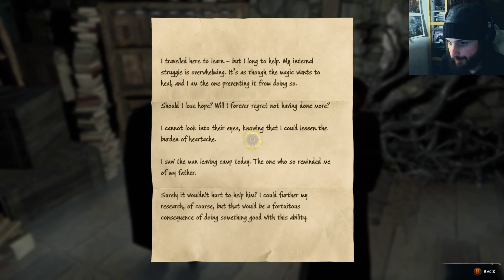The Cursed Sister | A Muggle's Blind/Lore Playthrough | Episode 17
After traipsing about in the woods for a while, Huron decides to do something useful, and settles on aiding his friend Sebastian Sallow with the matter of his cursed sister. After all, Slytherins must stick together, and even if Sebastian might be a shady chap, Huron thinks he can trust him.

►Comment (no spoilers please)
►Do all of these things or I will use the Imperio curse upon you and make you do them!

►Thank you for your support, it warms my putrid, blackened heart.